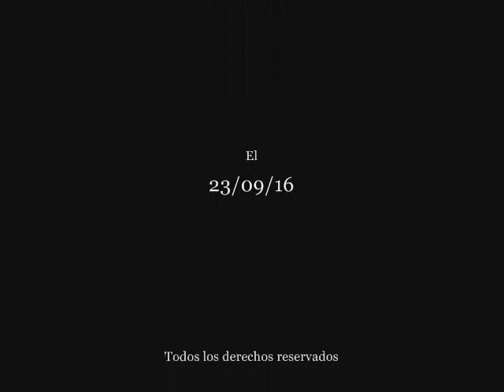SIMON DE MONTFORT vs PEDRO II DE ARAGÓN (Año 1150) Pasajes de la historia (La rosa de los vientos)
Capitulo completo de la serie "Pasajes de la historia", sección del programa "La rosa de los vientos" dedicado al enfrentamiento entre Simón de Montfort y Pedro II de Aragón (Año 1150), todo el merito es de su director y locutor J.A. Cebrian, d.e.p.